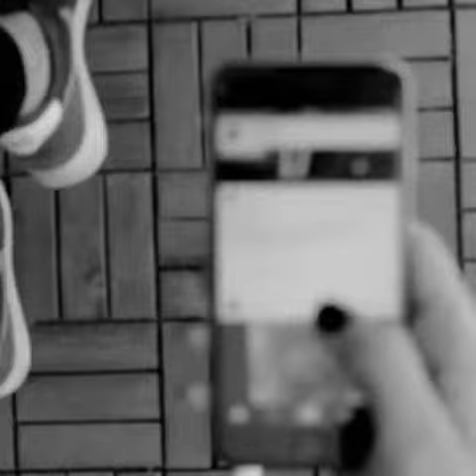M F M S PROMO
New music alert from A Star Essex